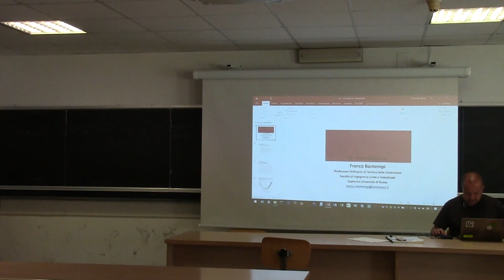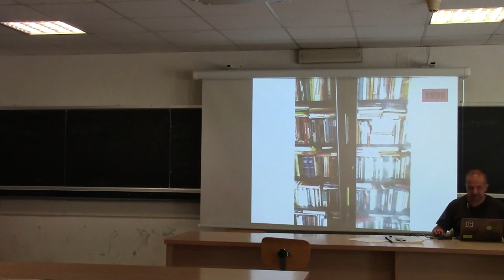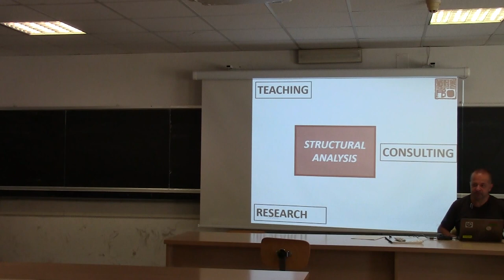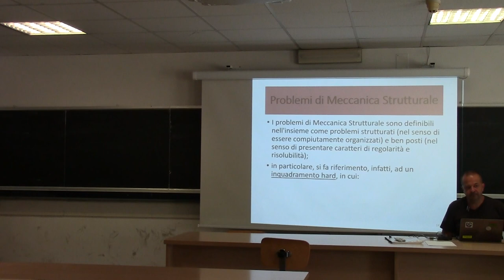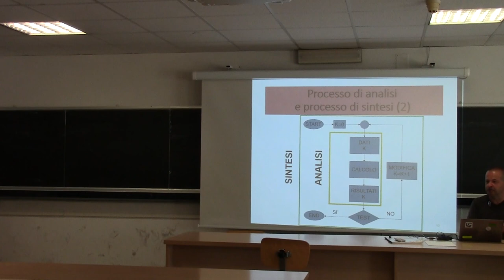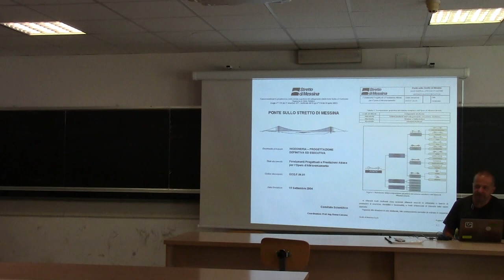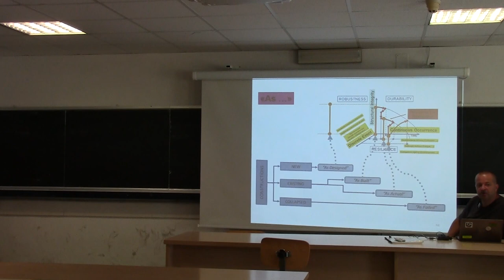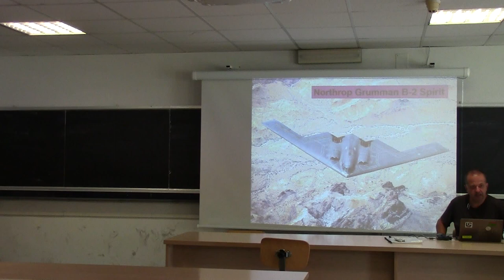LEZIONE OTTIMIZZAZIONE STRUTTURALE A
Rewind lezione di OTTIMIZZAZIONE STRUTTURALE, giugno 2016, Corso di Dottorato in Ingegneria Strutturale e Geotecnica, Universita' degli Studi di Roma La Sapienza, Prof. Ing. Franco Bontempi